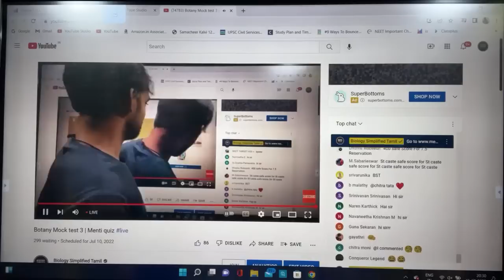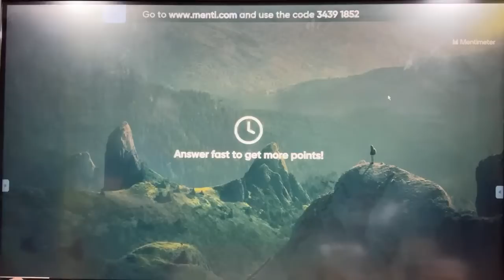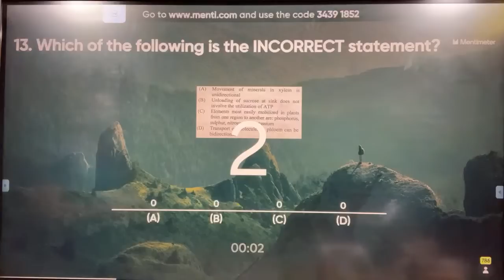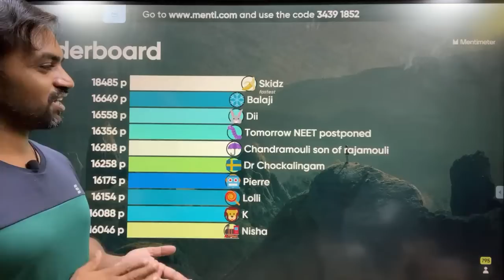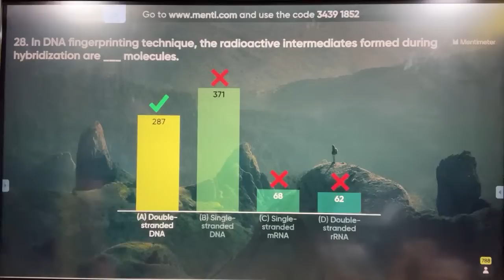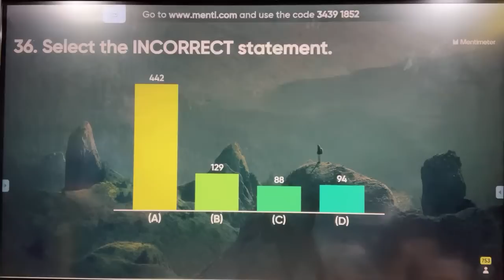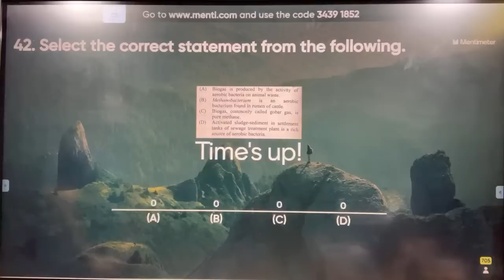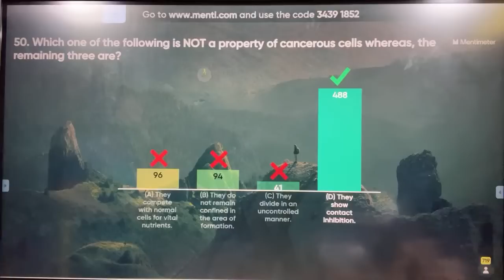Botany Mock test 3 | Menti quiz